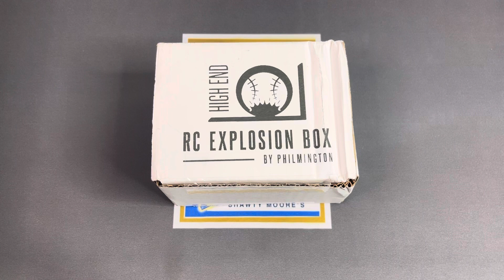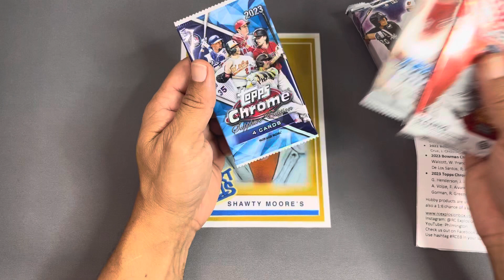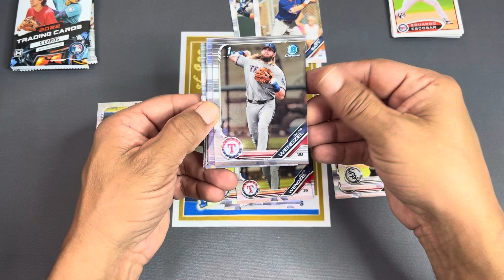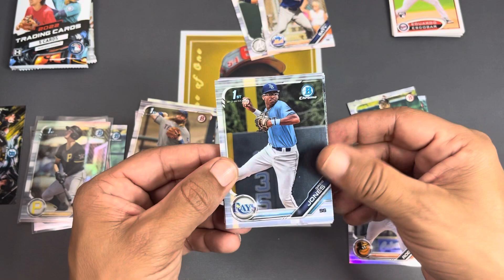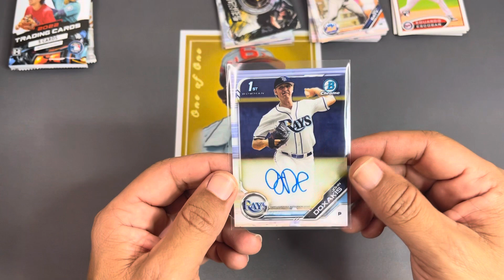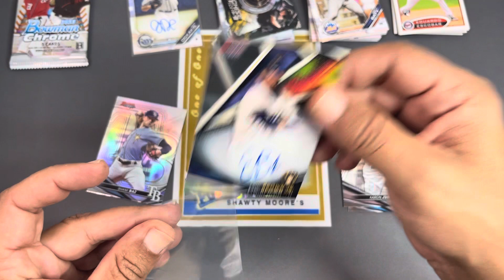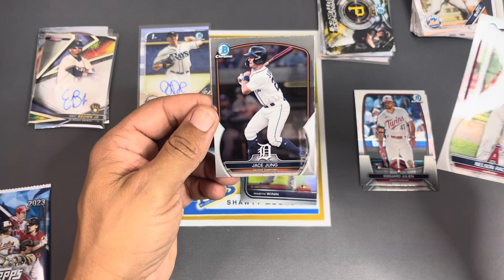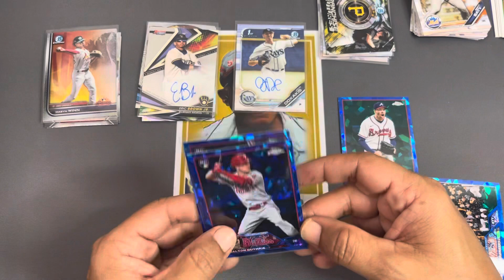RC Explosion Box: October Edition. Some awesome packs and sweet cards.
RC explosion by Philmington is always a good time. I keep landing those jabs but no haymaker on this one. We are getting closer. 3 hits in this month’s High End box.